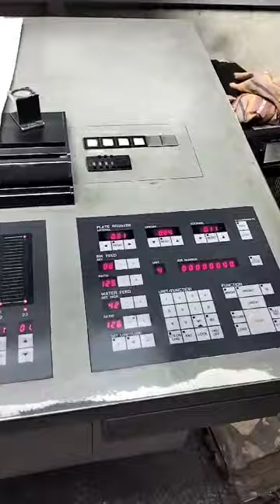1998 KOMORI LITHRONE L 528 OFFSET PRINTING MACHINE SALE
*Komori Lithrone L528*
Size 20 x 28
 *Model 1998*
PQC
 *Sr no :- 2088*
Cocking
 *Hard Chrome Impression Cylinders*
 *Hard Chrome Plate Cylinders*
 *Hard Chrome Blanket Cylinders*
 *Autoplate SAPC Semi Auto Plate*
Presets
 *AMR ( Auto Make Ready )*
With all standard accessories